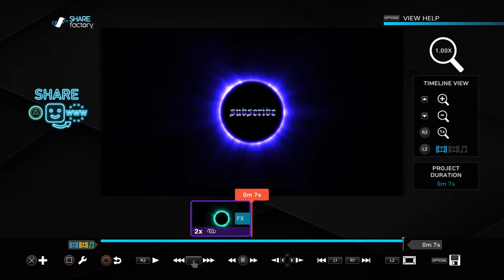New intro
Go sub to hsm_distinctive